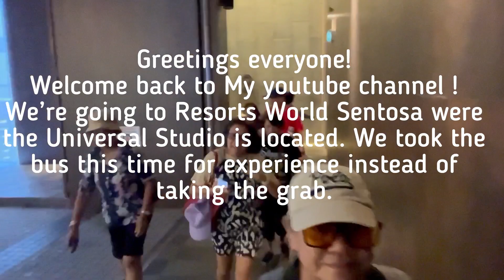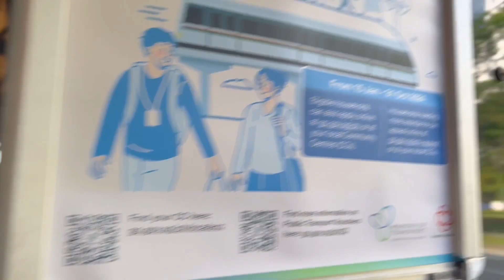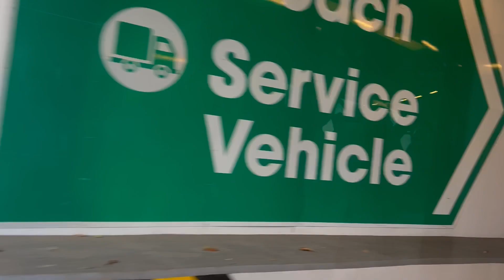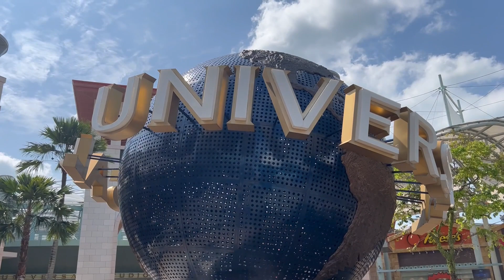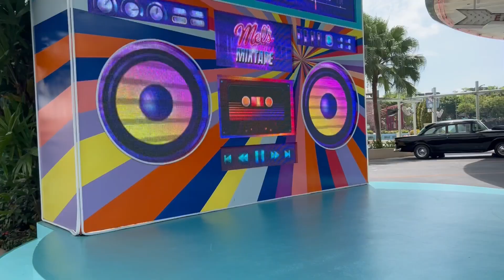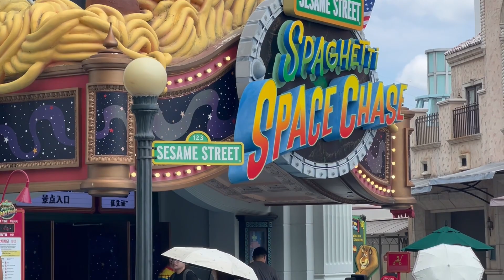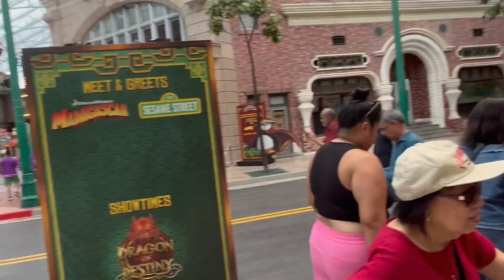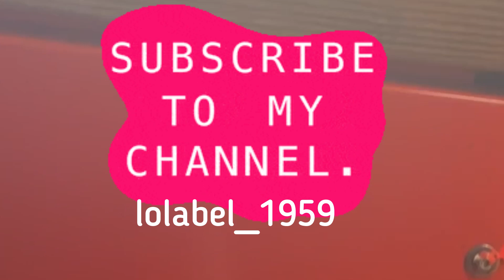Family Trip to Singapore/ UNIVERSAL STUDIO